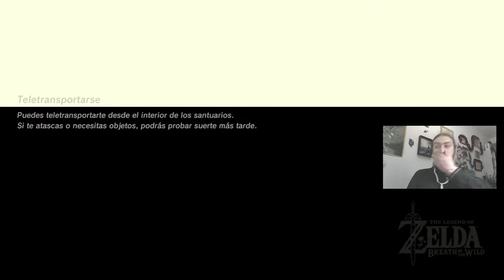ZELDA BOTW CAP57 En las profundidades del laberinto